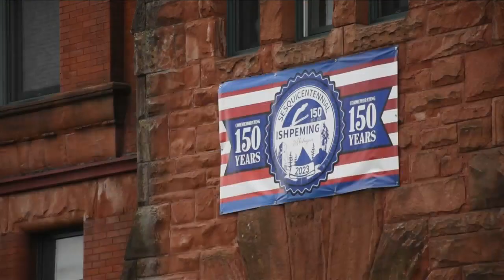Ishpeming $16M Sewer Overhaul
The City of Ishpeming today announced a more than $16 million sewer infrastructure project that will include a combination of several components of the City's Sanitary Sewer Infrastructure.